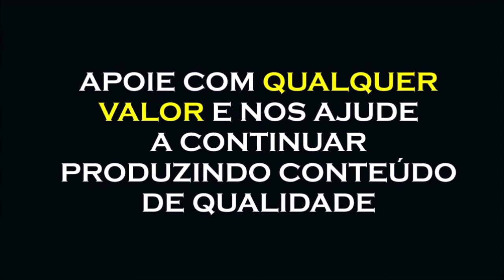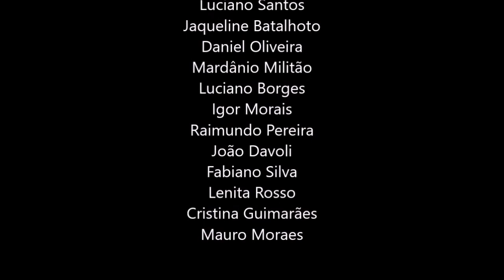34, QUEM SUSTENTA O CONSUMISMO, MULHERES NO DIVÃ, DRA CLAUDIA PACHECO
COMBO DA PROSPERIDADE FINANCEIRA